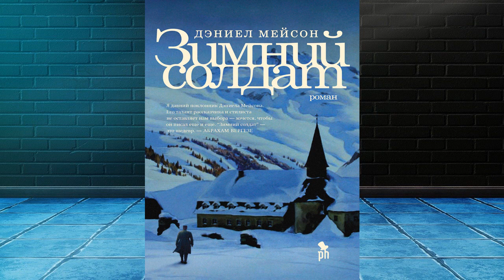Зимний солдат (Дэниэл Мэйсон) Аудиокнига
Описание книги
«Зимний солдат» Дэниела Мейсона – шокирующе достоверный роман о войне и медицине, ошибках и искуплении.
Люциуш Кшелевский – студент-медик из аристократической польской семьи, оказавшийся в эпицентре первой мировой войны. Надеясь пройти практику в военной хирургии, юноша попадает в опустошенную тифом импровизированную больницу, которая располагается в старой деревянной церкви среди Карпатских гор. Медперсонал, за исключением таинственной медсестры-монахини, разбежался, и Люциуш становится единственным квалифицированным врачом, хирургом без единой операции за спиной. И однажды, когда из снега приносят солдата без сознания, чье спасение кажется невозможным, Люциуш принимает судьбоносное решение, которое навсегда изменит его жизнь. Критика ставит «Зимнего солдата» в один ряд с романами «Доктор Живаго», «Английский пациент» и «По ком звонит колокол». Сочетая масштабность и интимность, жесткость и нежность, эта история потрясает достоверностью и напоминает о любви к жизни.
А дополняет и завершает этот бестселлер послесловие переводчиков романа, Александры Борисенко и Виктора Сонькина, которые раскроют тайны и сложности работы над романом, поделятся интересными историями и приподнимут «кулисы» своего творческого процесса.
Пресса о книге:
«Дэниел Мейсон, практикующий врач-психиатр, вдруг оказался одним из лучших прозаиков-стилистов современной американской литературы, он успешно использует мышление клинициста для построения внутренних миров»
New York Times Magazine
«Захватывающий роман. Эпизоды, в которых описываются госпиталь, его обитатели, ученичество Люциуша, как медицинское, так и чувственное, – настоящая магия. „Зимний солдат“ делает то, что делают все лучшие романы: предлагает мир, в котором читатель может затеряться»
Newsday

Переводчик:Виктор Сонькин, Александра Борисенко
Чтецы:Алексей Багдасаров, Виктор Сонькин, Александра Борисенко
Правообладатель:ВИМБО